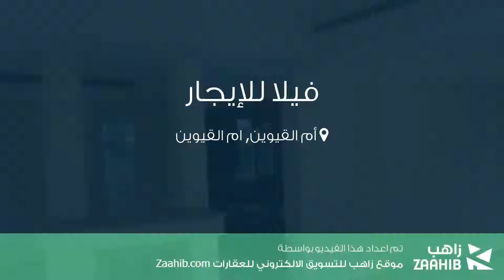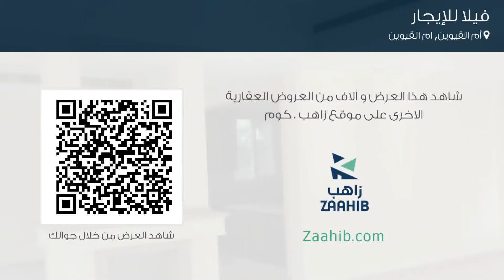فيلا للإيجار في شارع 3, أم القيوين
تفاصيل العرض:-

رقم: 4123811

ميزات:-

4 الغرف, 5 عدد دورات المياه, 1 سعة مرآب السيارات, تكييف مركزي, حديقة